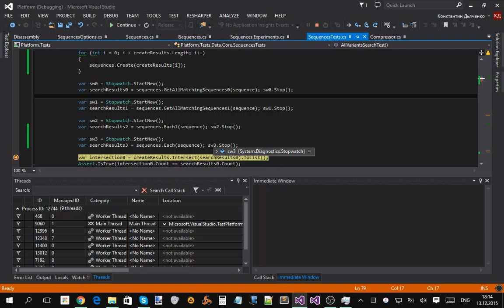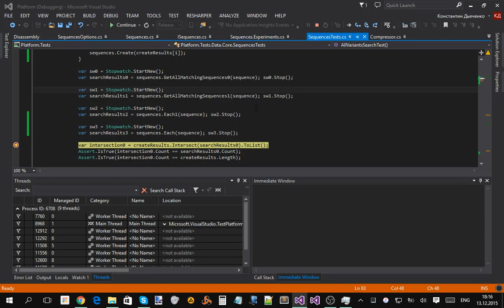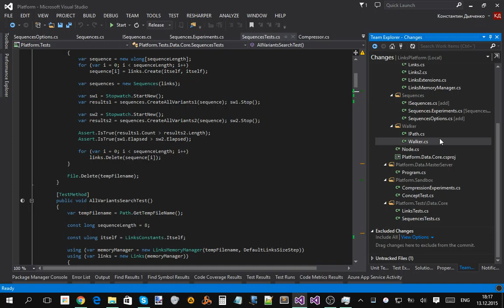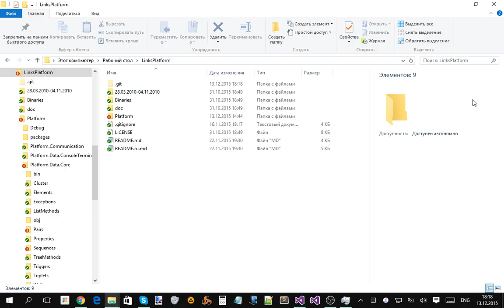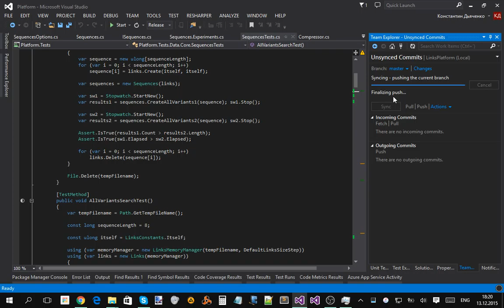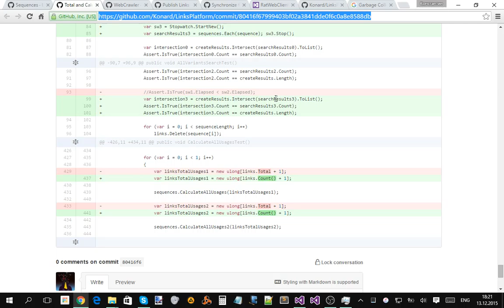Доработка алгоритмов Links и Sequences 2015-12-13 18-09-43